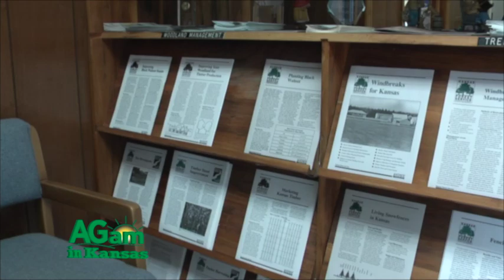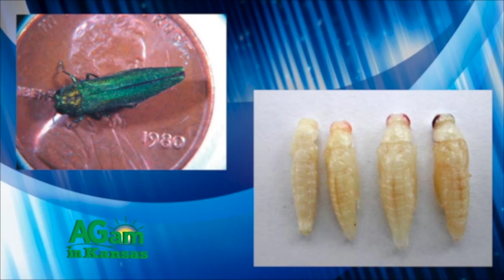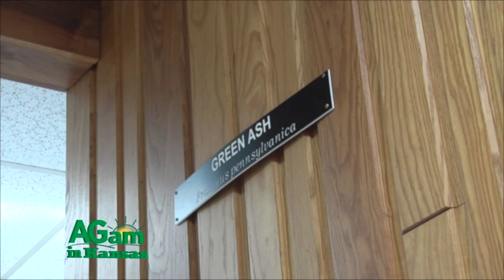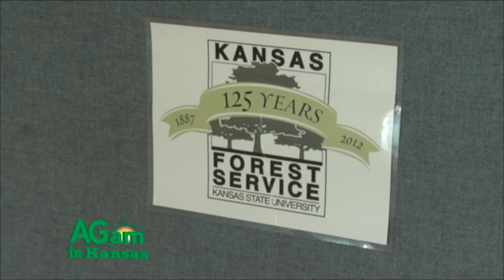Ryan Armbrust - Emerald Ash Borer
(Conrad) Good morning and welcome to another episode of Farm Factor on AG am in Kansas. My name is Conrad Kabus. On today's episode we explore the Emerald Ash Borer or EAB, which is an invasive species affecting trees in the Kansas City area and is likely to spread to rural Kansas.